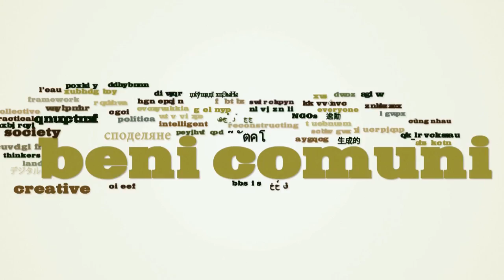Definir el Procomún: Beatriz Busaniche en Berlín